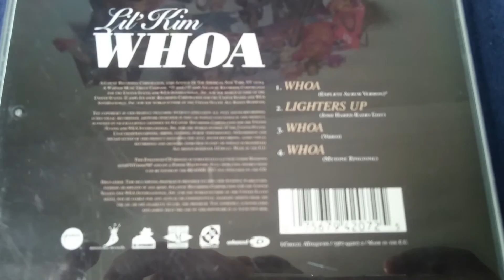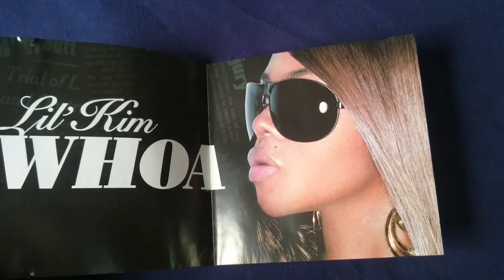CD Unboxing: Lil' Kim - Whoa (Single) [CD 2] (2006)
"Whoa" is the second single from the album The Naked Truth by rapper Lil' Kim which is produced by J.R. Rotem. "Whoa" never made it to the Billboard Hot 100 but did make the R&B/Hip-Hop Tracks chart, where it peaked at number 30.

This is the UK's CD 2 version off my own collection. Hope you guys enjoy!